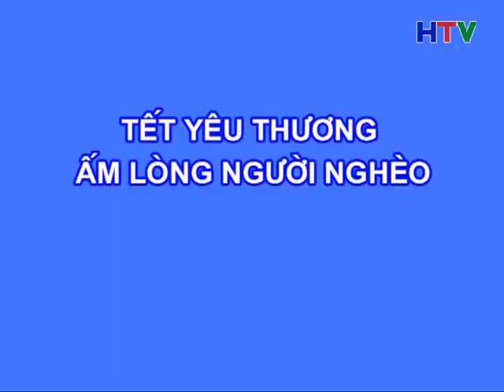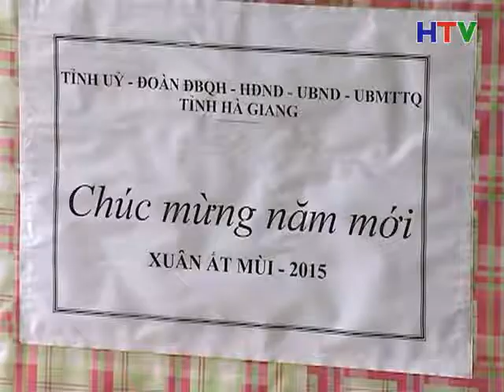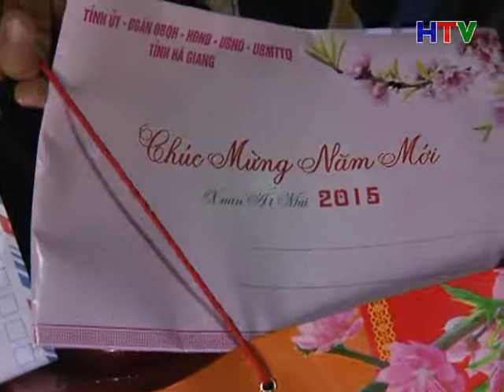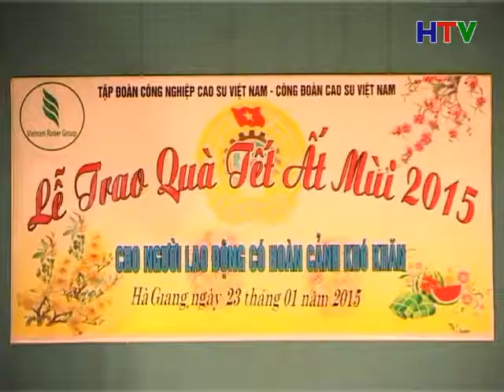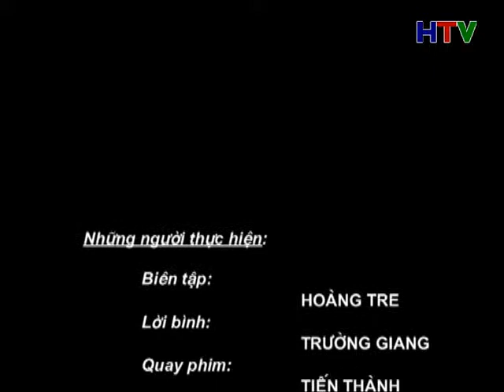PS TET YEU THUONG 16 2 Ban chuan